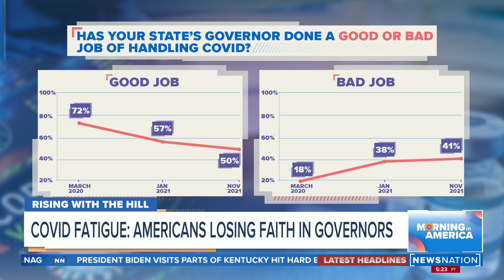Smart Take with The Hill | Morning in America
The Hill's Julia Manchester discusses a new Monmouth University poll which shows that while public approval of President Biden’s handling of the pandemic has slipped twelve points since march 20-20, state governors have taken the biggest hit. Only 50 percent of Americans believe that their governors have done a good job with the coronavirus, dipping 22 points since the virus' outbreak.